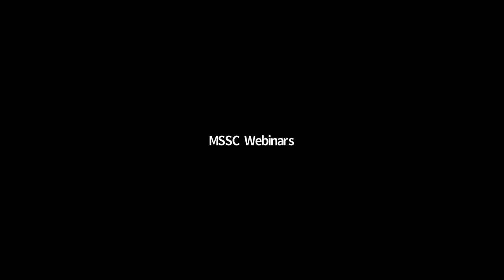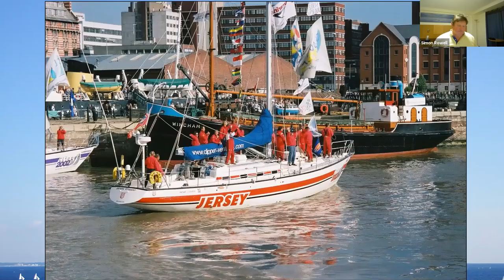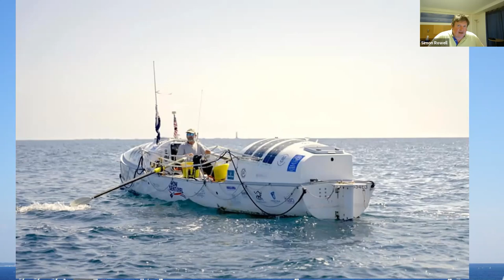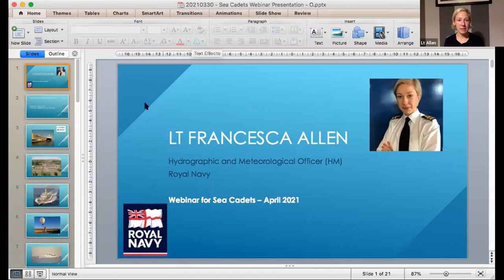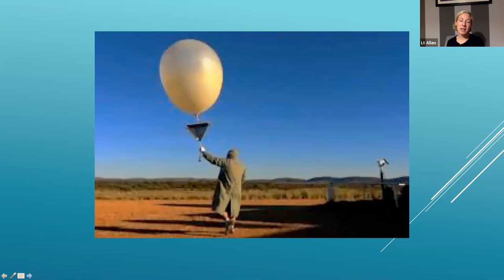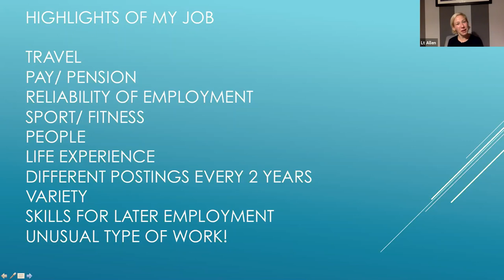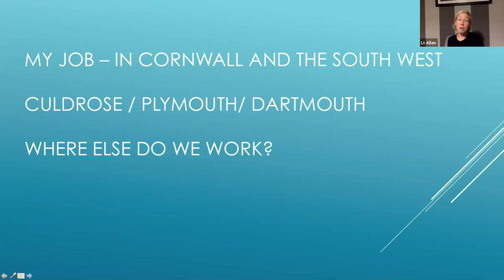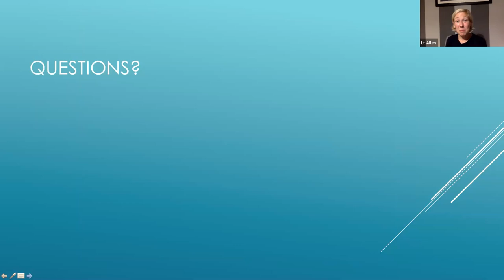Careers Awareness Webinar - Meteorologist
A webinar describing the pathways to becoming a meteorologist, training for the role and their role in the Royal Navy and British Sailing team. This webinar was recorded on 20th Oct, 2021.